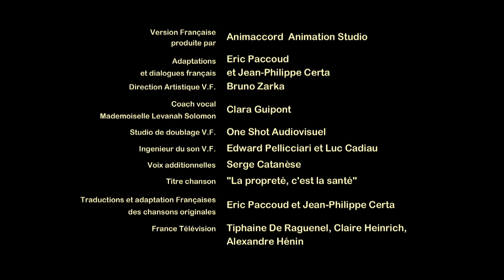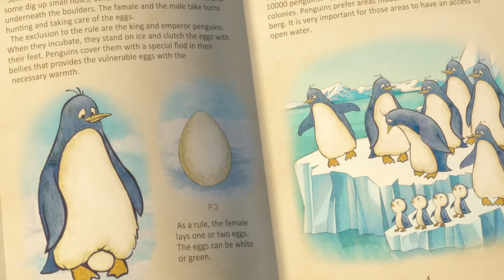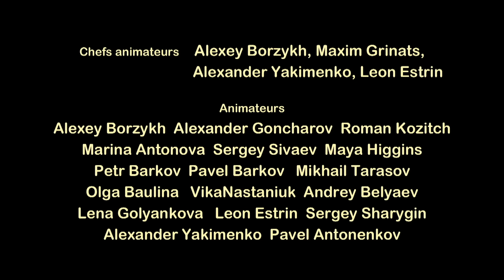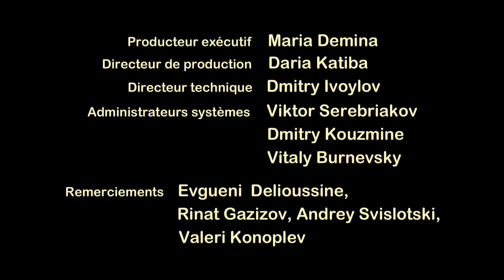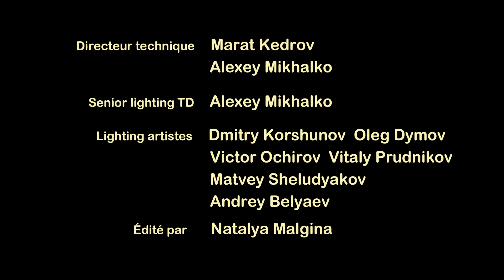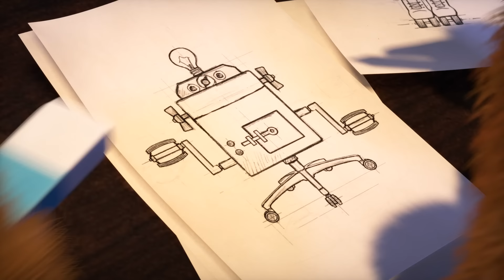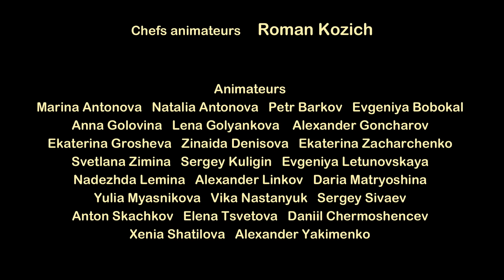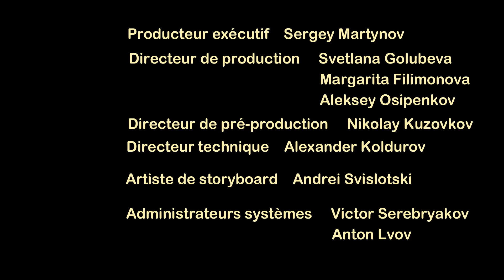Masha et Michka 🧖‍♀️🛁 "M" Séries 🐺☎️ Collection d'épisodes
Masha et Michka. Nouveaux épisodes 2024 🌟

⭐️ Mon Bébé Est Affamé 🧖‍♀️🛁 (Épisode 18)
⭐️ Masha Et Le Loup 🐺☎️ (Épisode 9)
⭐️ Michka Est Papa 🐻 (Épisode 23)
⭐️ Michka est malade 👩‍⚕️(Épisode 16)
⭐️ Miсhka Est Tombé Sur La Tête 🐻 (Épisode 38)
⭐️ Moteur… Action ! 🎬 (Épisode 42)
⭐️ Mon Amie Mashuko 🤖😆(Épisode 60)
⭐️ Masha Et Les Trois Mousquetaires 🗡(Épisode 64)